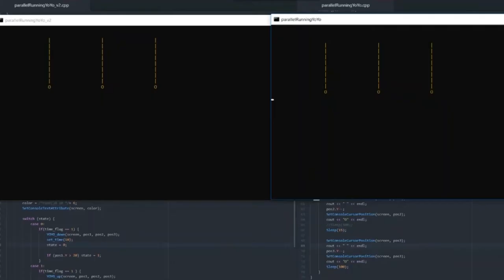(Trailer)C/C++ animation (Using Finite State Machine Method)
* Trailer .
* I will upload the tutorial as soon as I can.